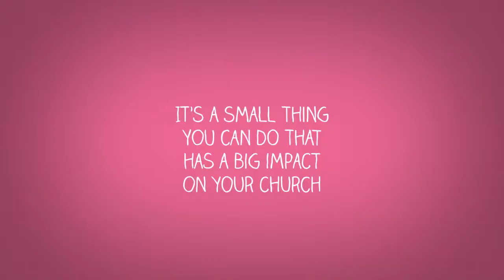WE Promo Video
WE—an intergenerational faith nurture experience for your entire church family, can be used alongside of ANY of the Faith Alive children's curricula. WE is easy to do and is designed to begin the process of intergenerational learning within your church.